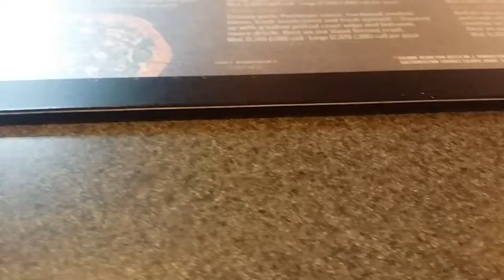Pizza Hut linden nj